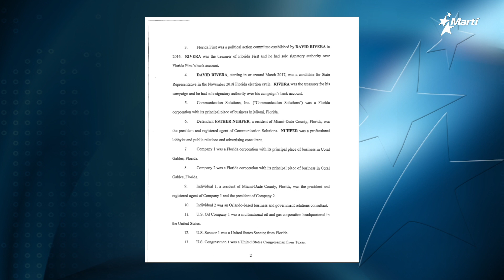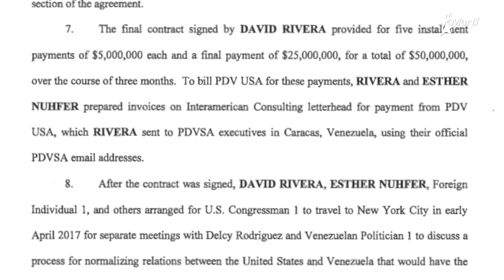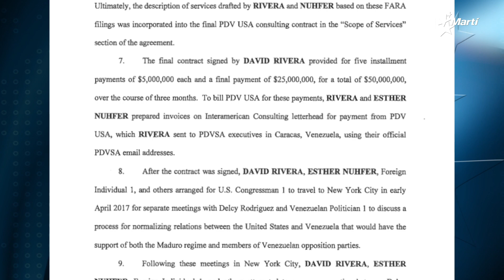Info Martí | David Rivera defiende su inocencia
En entrevista exclusiva con Alejandro Marcano el ex congresista federal por Florida, antes de su arresto, se defiende de las acusaciones, niega haber recibido dinero y da su versión de lo ocurrido.